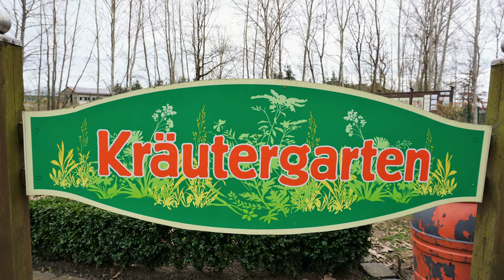Frühlingsstart im Wildpark Weißewarte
Der Frühling hält auch Einzug in unserem Wildpark Weißewarte. Begleiten Sie uns auf einen kleinen fotografischen Rundgang durch die Parkanlagen. Das Wildparkteam freut sich auf Ihren Besuch.
Herzlich willkommen!